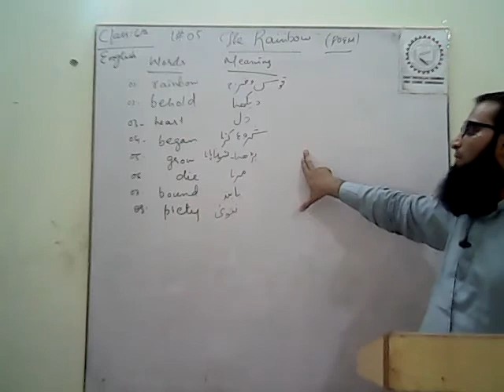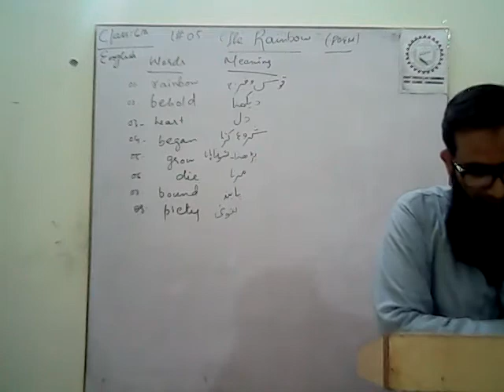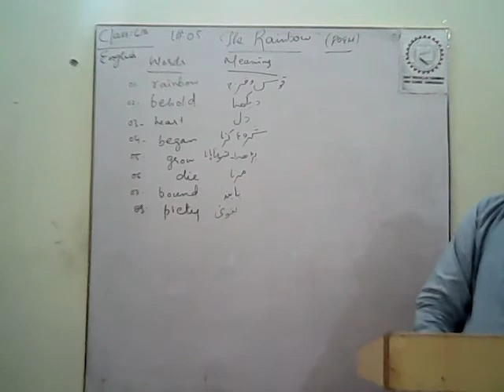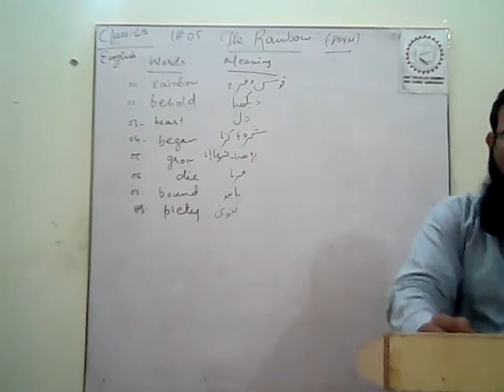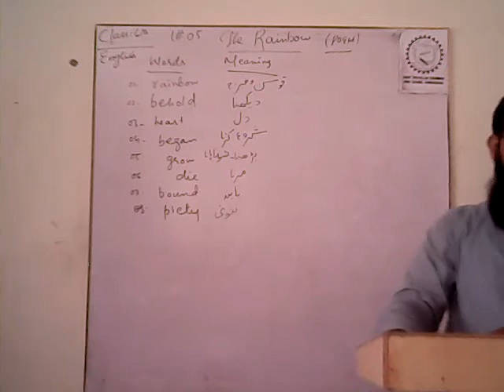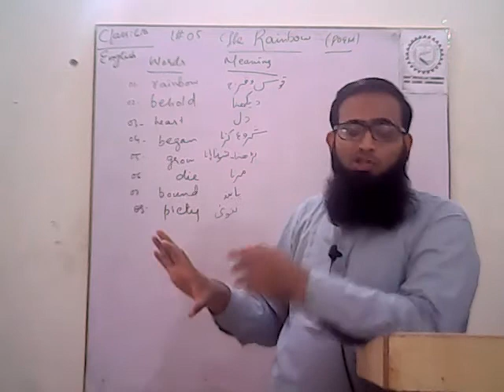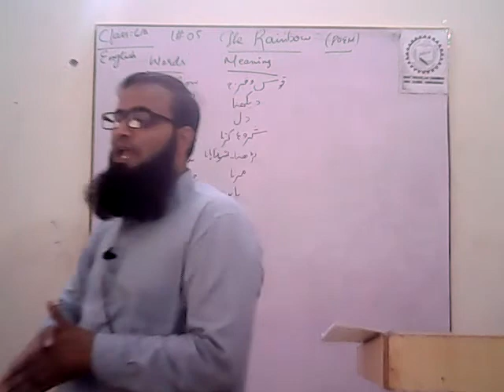ENG 6 POEM